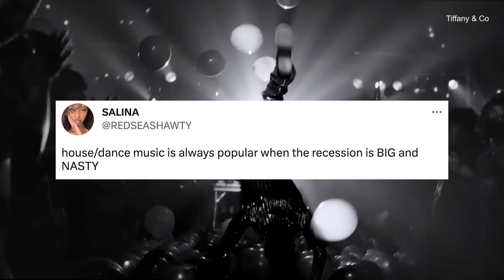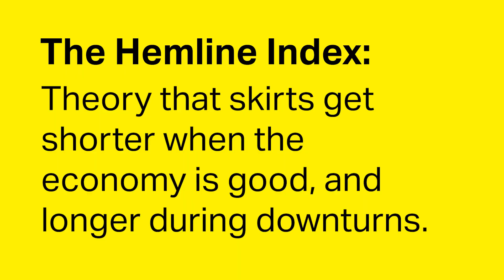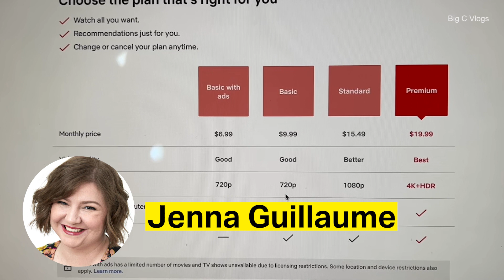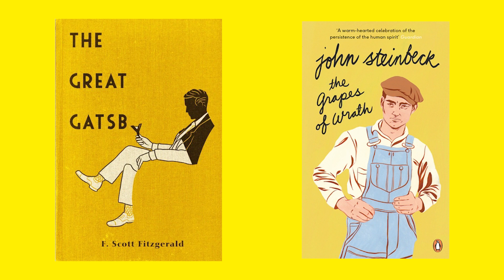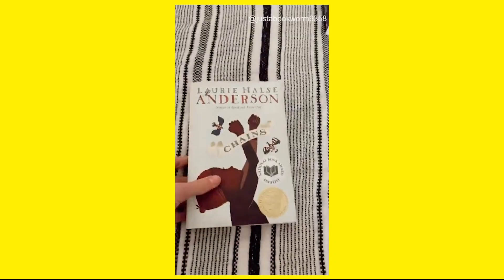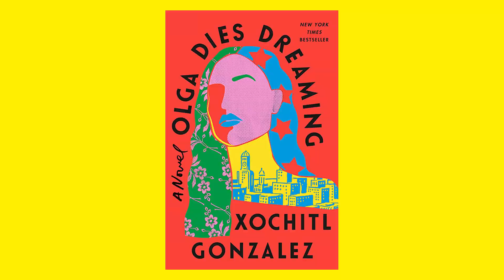Predicting Pop Culture Trends The Recession Will Bring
Economic conditions are deeply connected to trends in trends in fashion, music, film and TV, books and more. Let’s ignore the bleakness of the current economic outlook for just a minute to speculate on something a bit more fun! We’re examining the culture shifts that came with previous recessions to figure out what the trends will look like this time around – across music, fashion, books, movies and TV.

00:00 Intro
00:39 Music Predictions
02:10 Fashion Predictions
03:51 Movies & TV Predictions
04:17 Book Predictions

Zee Feed publishes commentary and critical analysis of the news, social issues, digital & pop culture from a proudly, loudly intersectional and feminist perspective. We slow down and zoom out, taking you beyond a surface-level understanding of the events shaping the world. Quality over quantity. Context over clicks. Progressive and 100% independent.

Zee Feed is read, watched and listened to by a generation of women who are changing the world for the better.